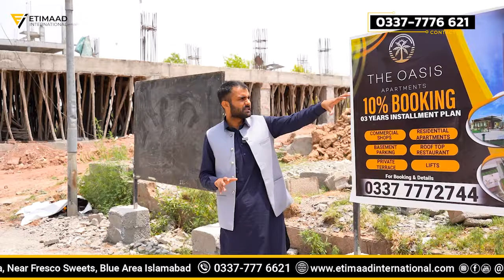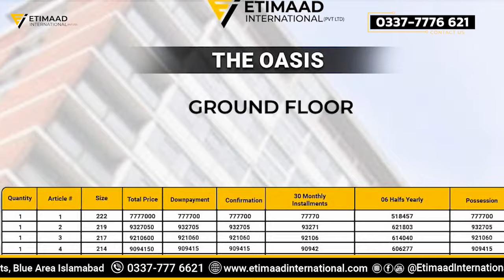Shops & Apartments For Sale On Instalments In Sector H-13